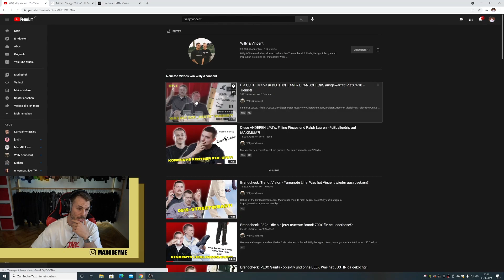Max REAGIERT auf DIE BESTE Marke in DEUTSCHLAND? BRANDCHECKS ausgewertet: Platz 1-10 + Tierlist!